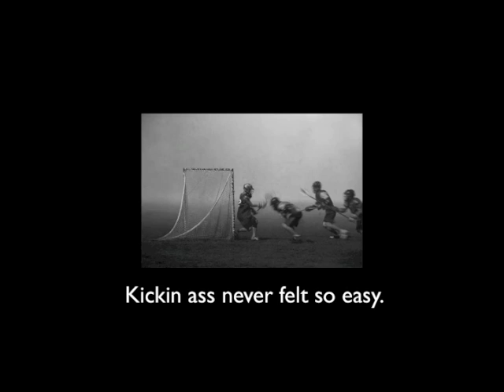"Avant Guard" shoes from Chameleon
This is a short clip my team created for our assignment for the "Venture-Lab" class taught through Stanford. We were assigned one of the "worst" ideas from another team and tasked with turning it in to a good idea. Here is a description of the project.

In entrepreneurship, it is very difficult to tell a bad idea from a potentially very good idea. The differences are quite subtle or even non-existent and it's often much more about the team and what they do with the idea. A creative, hardworking team can turn a bad idea into something with a lot of potential. Some go so far as to say that there are no bad ideas. Creativity is a constant resource that your team has that can be applied during the startup process to improve on business models and generate new even better ideas.

Your task is to turn that "worst" idea into something promising. You are to make a short 2-3 minute "commercial" for this startup idea, advertising the product or service and making it sound good. The audience is potential customers.